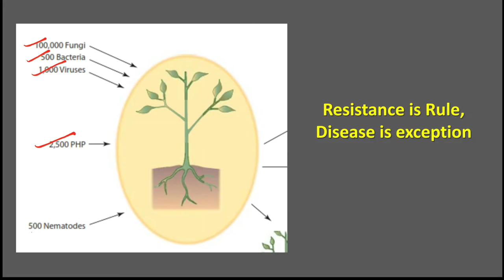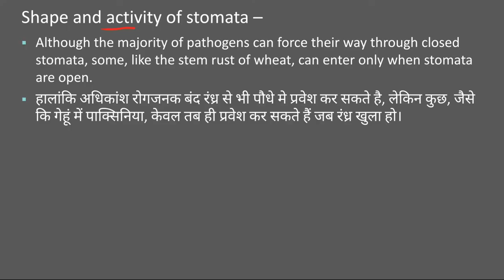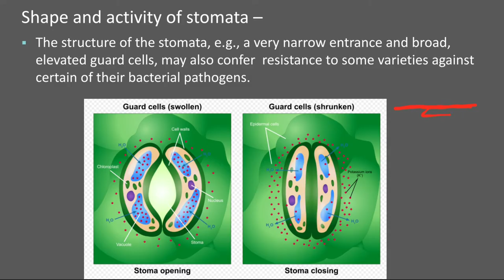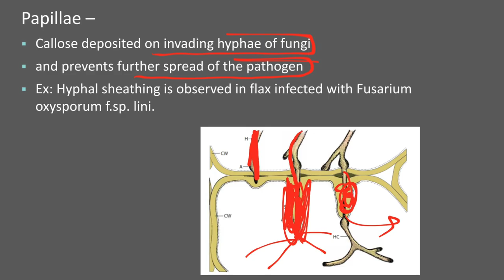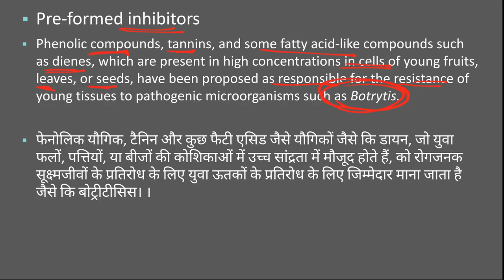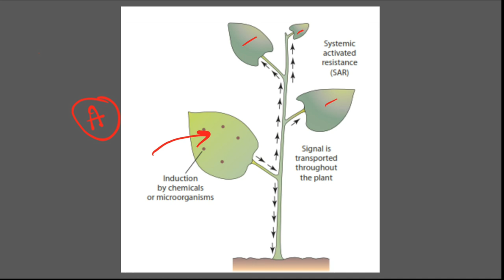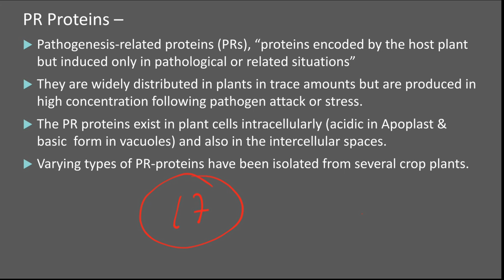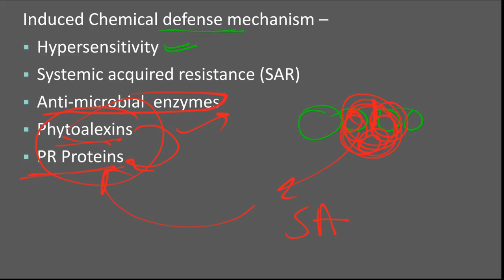Defense mechanism in Plants | Plant Pathology Lecture Series